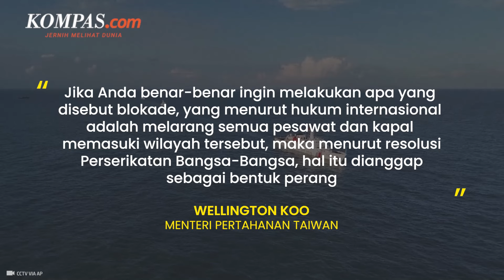Taiwan Peringatkan China! Blokade yang Dilakukan Akan Dianggap Perang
Menteri Pertahanan Taiwan, Wellington Koo, menyatakan bahwa blokade nyata dari China terhadap Taiwan akan dianggap sebagai tindakan perang.

Pernyataan itu disampaikan setelah China melakukan latihan militer pekan lalu yang mensimulasikan blokade pelabuhan di sekitar Taiwan.

Penulis Naskah: Novyana Nurmita Dewi
Narator: Novyana Nurmita Dewi
Video Editor: Agung Setiawan
Produser: Dandy Bayu Bramasta